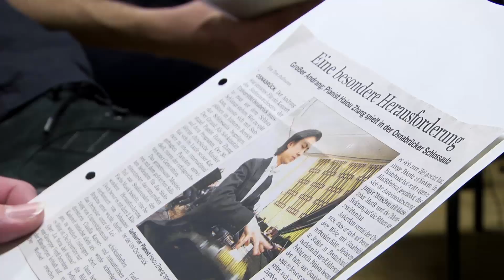Die Universitätsmusik Osnabrück - Das Sinfonieorchester